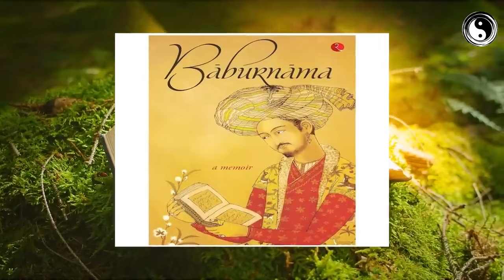मुग़ल साम्राज्य और मुग़ल वंश का सम्पूर्ण इतिहास। A BRIEF HISTORY OF MUGHAL EMPIRE AND DYNESTY.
मुग़ल साम्राज्य, भारत का एक प्रमुख और सबसे प्रमुख मुस्लिम राजवंश था जो 16वीं और 19वीं सदी में भारत में शासन किया। मुग़ल साम्राज्य का इतिहास बहुत रोचक और महत्वपूर्ण है, क्योंकि यह एक समृद्धि और सांस्कृतिक प्रतिष्ठा की कहानी को दर्शाता है।

मुग़ल वंश का इतिहास निम्नलिखित घटनाओं के आधार पर बाँटा जा सकता है:

बाबर (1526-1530): मुग़ल साम्राज्य की नींव बाबर द्वारा रखी गई थी, जो उन्होंने 1526 में पानीपत की लड़ाई में जीत हासिल की। बाबर का अधिकार उत्तर भारत के कई हिस्सों पर फैल गया।

हुमायूँ (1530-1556): बाबर के पुत्र हुमायूँ ने साम्राज्य को बढ़ावा दिया, लेकिन उन्हें 1540 में दिल्ली सुलतान शेर शाह सूरी के हाथों हार का सामना करना पड़ा।

अकबर (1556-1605): अकबर, बाबर के पोते, मुग़ल साम्राज्य का सबसे प्रमुख और प्रशासकीय नेता था। वह एक अद्वितीय शासक और राजा थे और उन्होंने भारतीय सांस्कृत